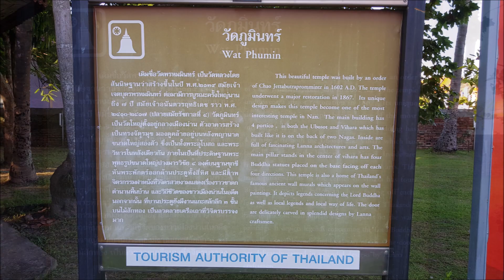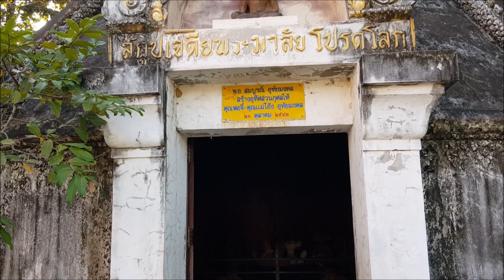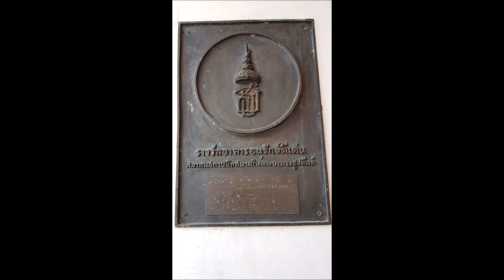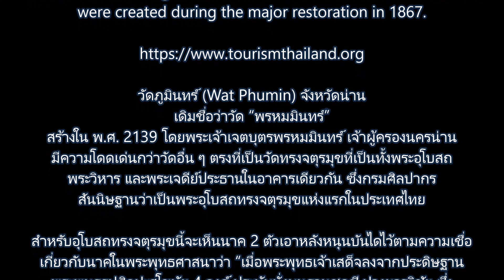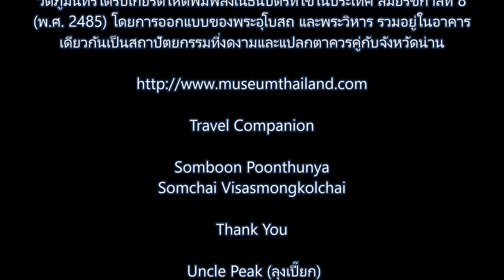61 11 16 Wat Phumin, Nan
This beautiful temple was built by an order of Chao Jettabutrabhrama in 1602 A.D. after he ruled Nan for six years. Its name was originally “BhramaTemple” but it later called inaccurate to Phumin Temple. The reason is the style of main building which is both ubosot and vihara (Buddhist monastery) that is really unique northern architecture. It is believed to be the first 4-portico vihara in Thailand.

วัดภูมินทร์ (Wat Phumin) จังหวัดน่าน เดิมชื่อว่าวัด “พรหมมินทร์” สร้างใน พ.ศ. 2139 โดยพระเจ้าเจตบุตรพรหมมินทร์ เจ้าผู้ครองนครน่าน มีความโดดเด่นกว่าวัดอื่น ๆ ตรงที่เป็นวัดทรงจตุรมุขที่เป็นทั้งพระอุโบสถ พระวิหาร และพระเจดีย์ประธานในอาคารเดียวกัน ซึ่งกรมศิลปากรสันนิษฐานว่าเป็นพระอุโบสถทรงจตุรมุขแห่งแรกในประเทศไทย สำหรับอุโบสถทรงจตุรมุขนี้จะเห็นนาค 2 ตัวเอาหลังหนุนบันไดไว้ตามความเชื่อเกี่ยวกับนาคในพระพุทธศาสนาว่า “เมื่อพระพุทธเจ้าเสด็จลงจากประดิษฐานพระพุทธรูปศิลปะสุโขทัย 4 องค์ ประทับนั่งบนฐานชุกชี ปางมารวิชัย ซึ่งพระกรรณ(หู) และพระนาสิก (จมูก) ของสวรรค์ชั้นดาวดึงส์ พระองค์ได้เสด็จผ่านบันไดแก้วที่เทวดาเนรมิตขึ้นและมีพญานาค 2 ตัวหนุนหลังเอาไว้”